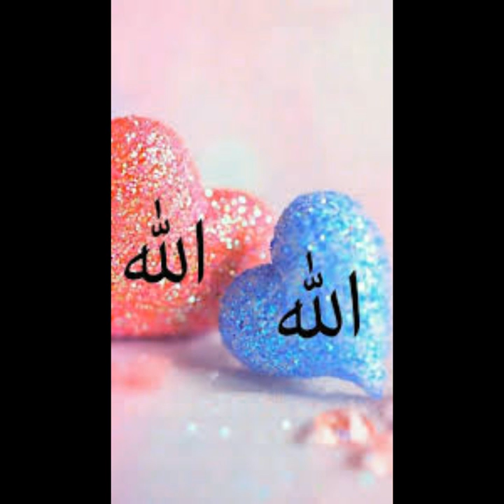Allah Muhammad Name dpz||Islamic photos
Allah Muhammad Name dpz||Islamic photos|| বিউটিফুল আল্লাহ মোহাম্মদ নাম পিক

allah photo dp
allah pictures
allah photo
dp photo
muslim dp
Lipe all videos